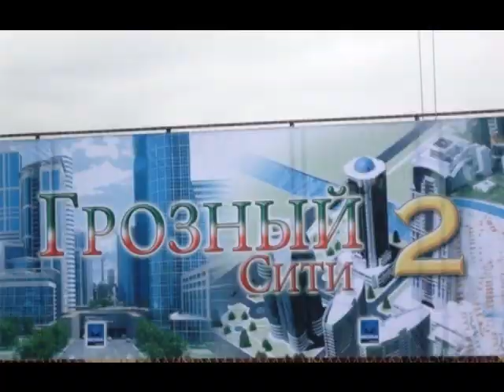Grozny City 2011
Chechnya